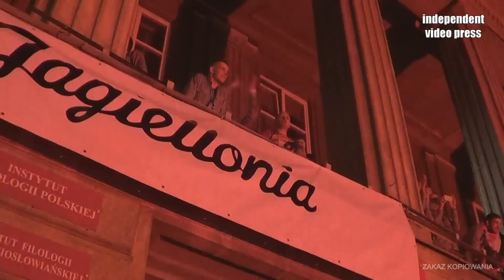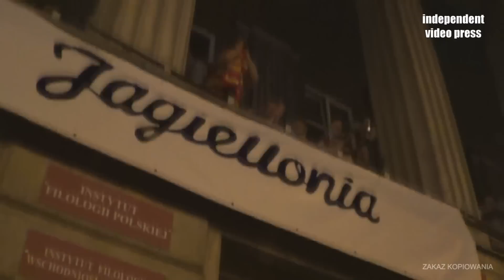Wielka feta kibiców Jagiellonii Białystok na Placu Uniwersyteckim po zakończeniu sezonu - 7.06.2015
Wielka feta kibiców Jagiellonii Białystok na Placu Uniwersyteckim po zakończeniu sezonu - 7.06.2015, Białystok